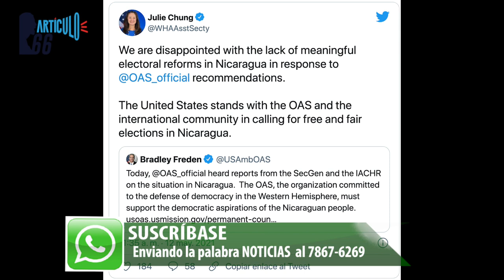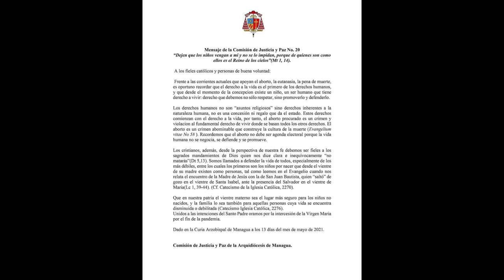Coalición Nacional se tambalea: Movimiento Campesino podría irse a Alianza Ciudadana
La dirigencia del Movimiento Campesino analizará, este fin de semana, la posibilidad de abandonar la Coalición Nacional para sumarse a la Alianza Ciudadanos por la Libertad, lo que significaría un duro golpe a la plataforma opositora a la que hasta ahora pertenece.